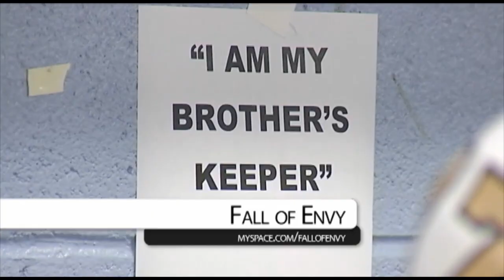UCF Football 2011 Mid Season Highlight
UCF Football mid season highlight from INSIDE UCF FOOTBALL